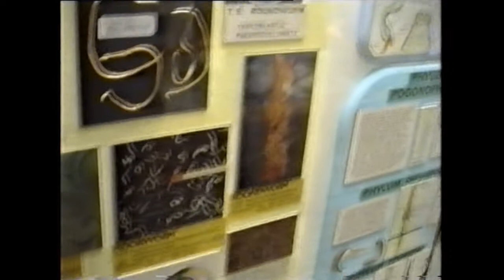long long ago